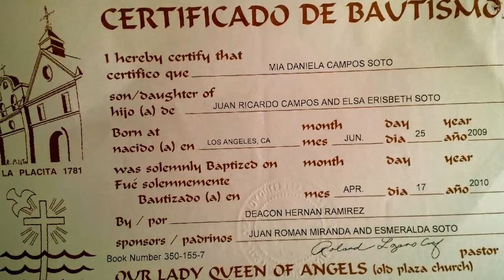Mi Bautizo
Mia